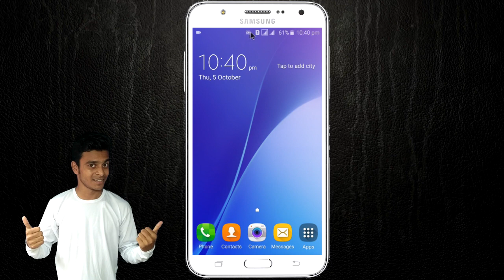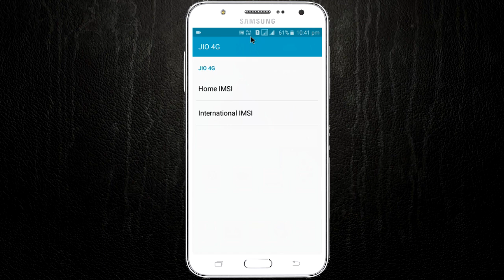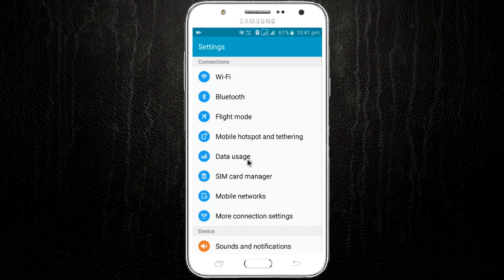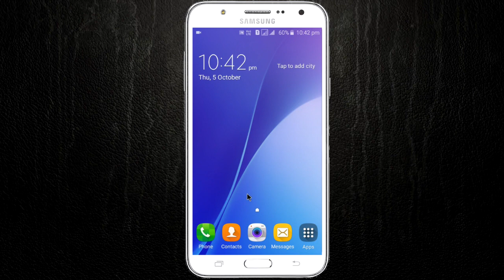how to enable volte on samsung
It is very easy to enable VoLTE in Samsung mobile. I also use Samsung mobile and I know how to enable VoLTE settings inside my Samsung mobile. So if you want to know where is Samsung VoLTE option, then these videos can be very beneficial for you.

How To Enable Volte On Samsung J2
Volte problem solve
how to solve volte problem in samsung mobile